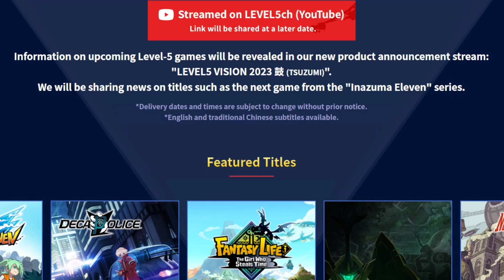MORE LEVEL-5 ANNOUNCEMENTS COMING SOON | LEVEL5 VISION 2023 鼓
Level-5 just keeps throwing more news at us.